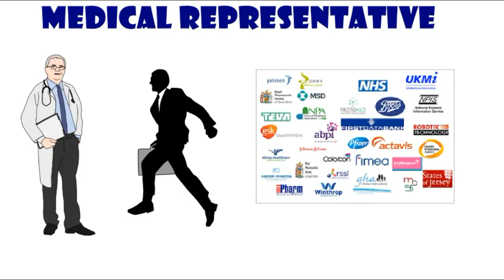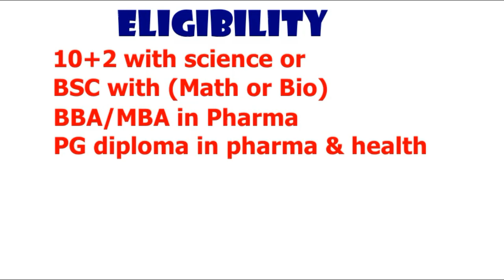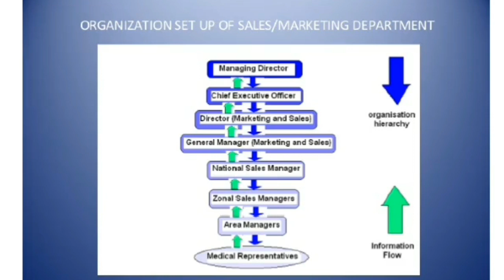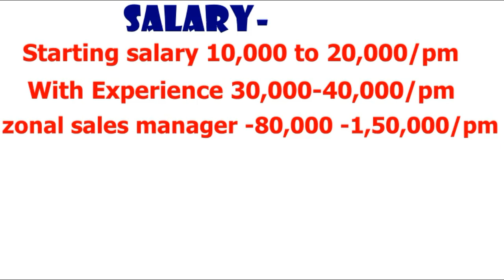pharmaceutical sales jobs |career in medical field in hindi |medical representative salary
pharmaceutical sales jobs career in medical field in hindi Doston aaj is video me Medical rep. career pe baat karenge kisa he medical representative career kya sambhavanaye he kya growth he medical representative salary kya he medical representative kaise bane sab kuch he is video me.
भारत का फार्मा सेक्टर 13-14 प्रतिशत सालाना की दर से विकास कर रहा है। यहां का दवाई बाजार भी व्यवसायिक रूप से काफी आगे बढ़ रहा है। ऐसे में डॉक्टरों तथा ग्राहकों को अपने उत्पाद की उपयोगिता से प्रभावित कर सकने वाले मेडिकल रिप्रेजेंटेटिव्स की मांग बढ़ेगी। फार्मा कंपनियों के लिए अति महत्वपूर्ण भूमिका निभाने वाले एमआर के रूप में आप भी बेहतर करियर बना सकते हैं।